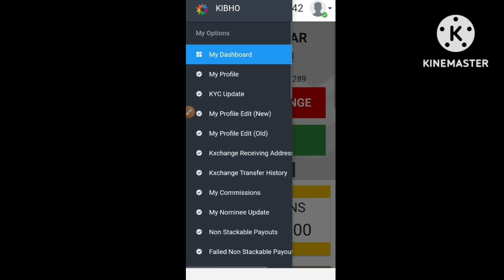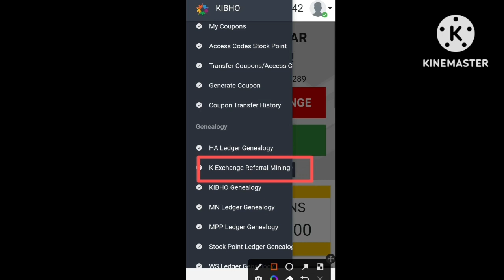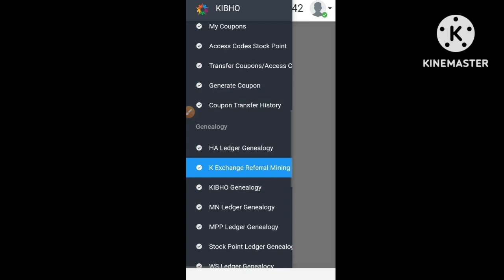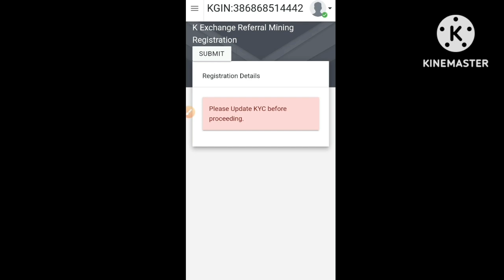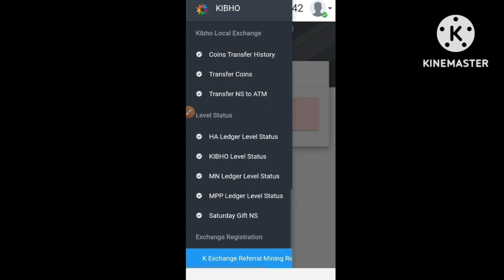KIBHO COIN#K XCHANGE रेफेरल MINING की टीम कैसे देखेंCOIN इस DATE से बिकेगीBIG UPDATE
Mr.Harendra Chauhan